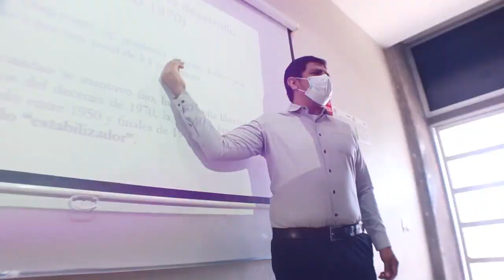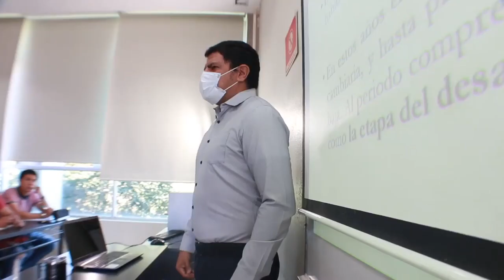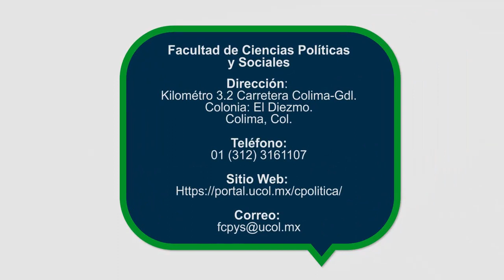Licenciatura en Administración Pública y Ciencia Política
Estudia la licenciatura en Administración Pública y Ciencia Política y ejerce en:

👉 Estructuras de administración pública federal, estatal y municipal
👉 Organos electorales
👉 Partidos políticos
👉 Sindicatos
👉 Asociaciones y organismos de la sociedad civil
👉 Organos legislativos
👉 Asesoría especializada independiente